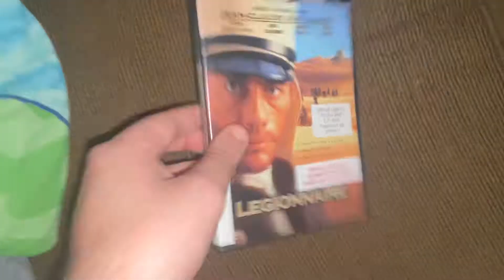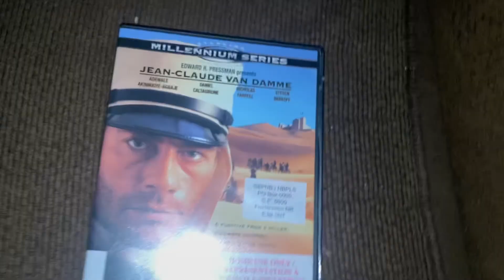Opening to Legionnaire 2000 DVD